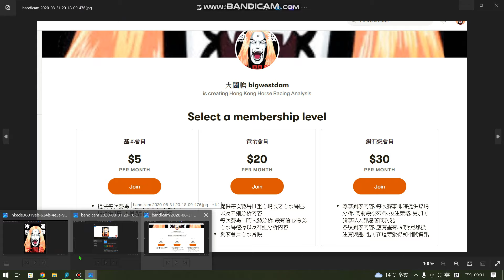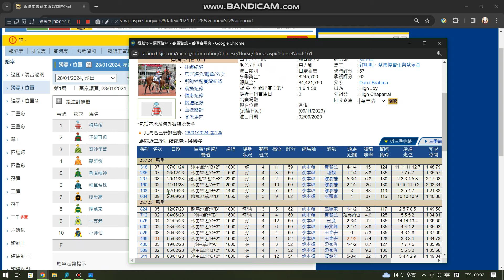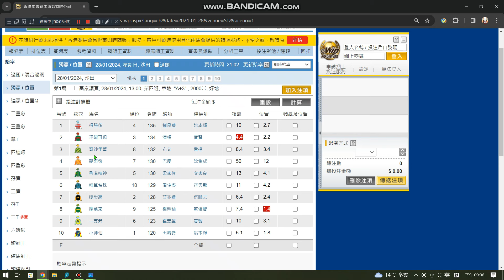28/01/2024 香港賽馬 (Shatin Horse Racing) 沙田A+3欄日賽心水推介, 左兜右兜, 有個好檔, 對手減弱仲唔係要交代